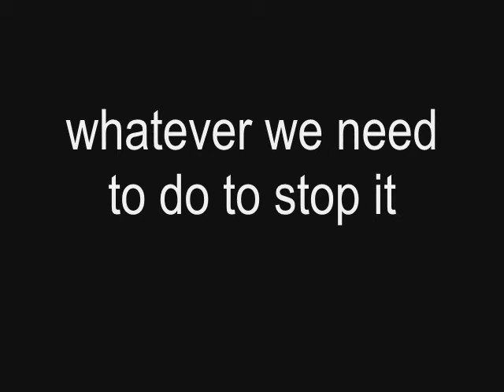cartoon shorts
a block of mini cartoons made by me put together hope you like it dont worry its longer than my old one